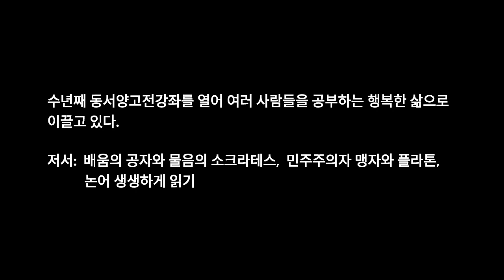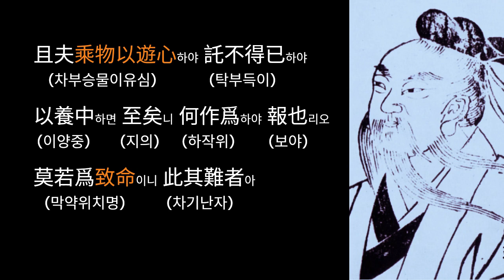인간세 2강: 같이 공부하는 이응구의 莊子강의 제4편 인간세人間世 제2장 /치명致命/영혼의감옥/능지能之/止/인정욕구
장자 내편 제4편 인간세 제2장을 같이 읽으며 생각해 봅니다.우리는 어떤 조건에서 살고 있으며 어떻게 살아야 하는지 두번째 이야기 섭공과 공자의 대화를 빌려 장자의 소리를 듣습니다.